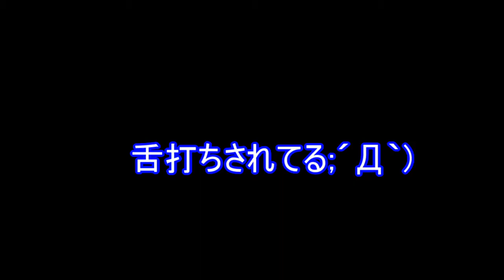【FF７ Ｇ－BIKE】 #22 サンダーストームの激走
こんにちは
アオライトです！！

ファイナルファンタジー７　G-BIKEという実況をしていきたいと思います！！
FF７ファンなら楽しめるゲームですよ！！

ほかにも動画あります！よかったらどうぞ！！